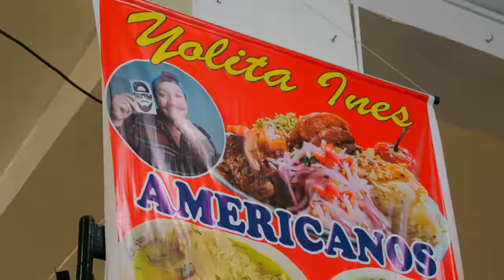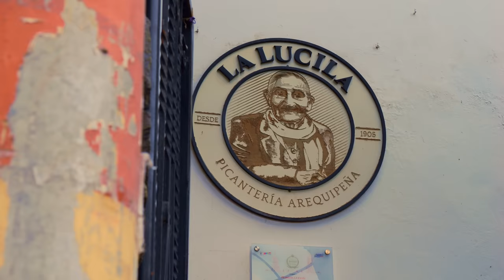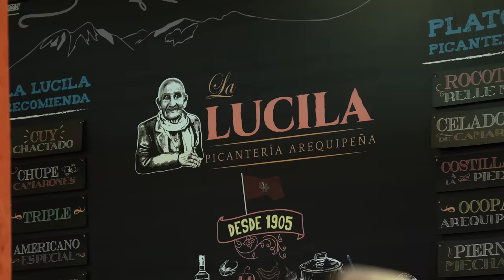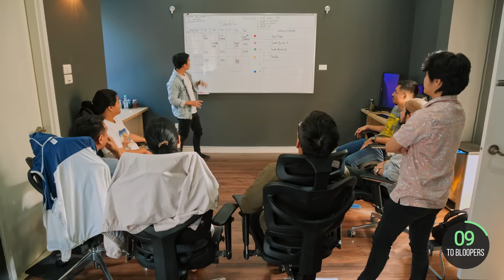Facing Peru’s Extreme Food!! Exotic Meat of South America!!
📷 FOLLOW ORO » IG: @oromotion + @carbonlimit

1.YOLITA INES
ADDRESS: 2nd floor, San Camilo Market
INTERVIEWEE: Marilu Mendoza

 🇵🇪 AMERICANOS: Portions of Rocoto Relleno (stuffed rocoto pepper with potato pie), Pastel de Fideos (spaghetti cake), Arroz con pollo (green rice and chicken) and Chancho Al horno (Baked pork)

💸PRICE: 30 PEN / $8.00 USD
2. GUINEA PIG HATCHERY - CUYES CAMILITA
ADDRESS: Av Paisajista 185
INTERVIEWEE: Elardo
3. LOUS’ HOUSE
INTERVIEWEE: Marilu Mendoza

🇵🇪PEPIAN DE CUY: First, boil potatoes and cut the guinea pig in half. In a pan, add chochoca (corn flour) and cover with a lid. Add salt and cumin, then pan-fry them. Cut them in half again. In another pan, heat up well and fry the two purple onions. Cut onions into small squares, then add a tablespoon of minced garlic, pepper, cumin, and a pinch of salt. Cook for three minutes. Then, add half a cup of panca pepper and mix everything and let it cook over medium heat for fifteen minutes. Add the fifty grams of ground peanuts. Next, add the pieces of guinea pig. Remove from heat. Immediately add water to the dressing and stir. Finally, add the six yellow potatoes.
4. LA LUCILA PICANTERIA
ADDRESS: Calle Miguel Grau 147, Sachaca, Arequipa
INTERVIEWEE: Ruth

🇵🇪 CUY CHACTADO (DEEP FRIED GUINEA PIG): First, cook the inside of the guinea pig in a pan without oil for 20 minutes. Place a stone or metal weights on the top of the guinea pig. Then, place the guinea pig in another pan with hot oil for 10 minutes. Fry until crispy and golden brown.

💸PRICE: 55 PEN / $14.50 USD

🎬 CREDITS:
EPISODE EDITOR » Dương Quốc Huy
PRODUCTION ASSISTANT » Y Lieu
Local Production Coordinator » Morella Moret
Local Camera Assistant » Carlo Rodríguez